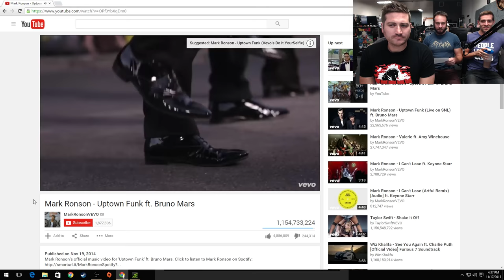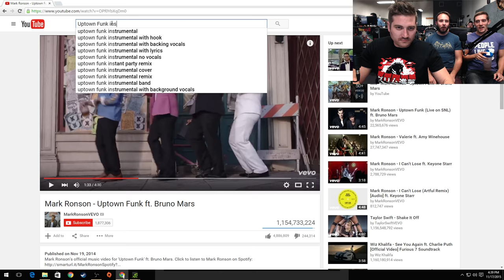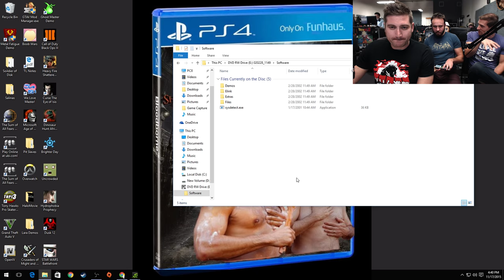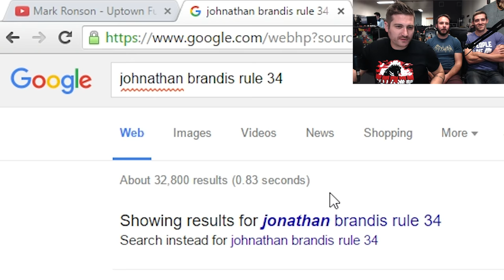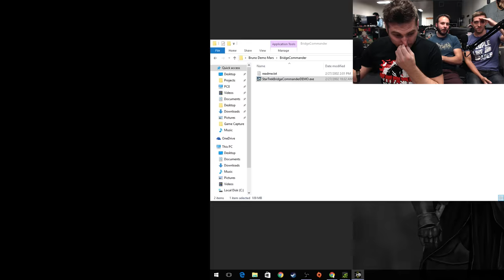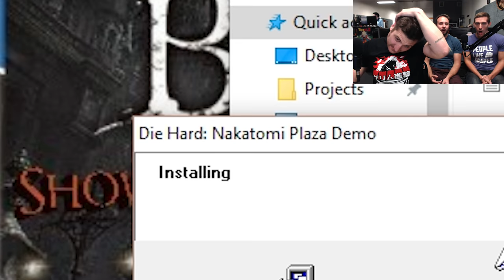STAR TREK IS HOT - Demo Disk Gameplay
DUDE SOUP LIVE TICKETS!

Let's see, what kind of description should I write today? I've already done a fake Star Trek intro. You know, one of those "Space, the final frontier" kind of things. So I can't do that.

And I've written a lot of songs, which Bruce has covered in the video, so I can't do that.

And there really isn't any Rule 34 in this episode, so I can't be grossed out by the disgusting crap they look up.

But, hey, look! I'm kinda 4 paragraphs into the description now! I think this'll work. This is fine, right? Yeah, I'm feeling pretty good about this. Let's keep this one.